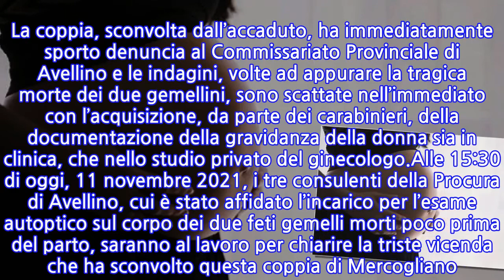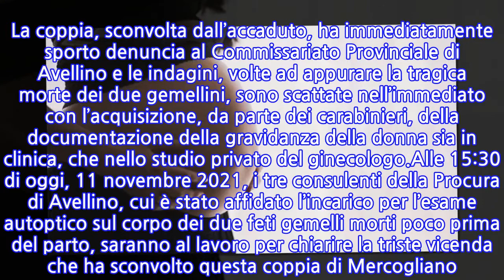Avellino, gemellini muoiono poco prima del parto: oggi l’autopsia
Tragedia per una coppia di Mercogliano, in provincia di Avellino, che ha perso i suoi due gemellini poco prima del parto. I genitori, sotto choc, hanno annunciato il decesso dei loro piccoli e la Procura di Avellino ha deciso di far luce sull’accaduto, aprendo un’inchiesta.Le indagini sono affidate ai carabinieri che hanno sequestrato tutti gli atti, tra cui la documentazione relativa alla gravidanza della donna, originaria di Mercogliano, che l’aveva ormai portata a termine. Il ginecologo che ha seguito la gravidanza della donna è finito nel registro degli indagati, consentendo a quest’ultimo di potersi difendere nelle sedi opportune La futura mamma aveva effettuato gli ultimi controlli di routine prima del parto da poco tempo e la data in cui i gemellini sarebbero nati era stata già fissata. Ma, nel corso di uno di quei controlli, i sanitari hanno scoperto l’assenza del battito dei piccoli. La coppia, sconvolta dall’accaduto, ha immediatamente sporto denuncia al Commissariato Provinciale di Avellino e le indagini, volte ad appurare la tragica morte dei due gemellini, sono scattate nell’immediato con l’acquisizione, da parte dei carabinieri, della documentazione della gravidanza della donna sia in clinica, che nello studio privato del ginecologo.Alle 15:30 di oggi, 11 novembre 2021, i tre consulenti della Procura di Avellino, cui è stato affidato l’incarico per l’esame autoptico sul corpo dei due feti gemelli morti poco prima del parto, saranno al lavoro per chiarire la triste vicenda che ha sconvolto questa coppia di Mercogliano. I tre consulenti sono Carmen Sementa, insieme ai dottori Vincenzo Iorio e Giuseppe Botta, che dovranno effettuare l’accertamento irripetibile, ognuno nel suo ambito di competemza. Al momento il solo indagato resta il ginecologo di fiducia della 41enne che l’ha visitata l’ultima volta giovedì 4 novembre, programmando il parto cesareo per lunedì 8. Solo arrivata in clinica, la donna ha fatto l’agghiacciante scoperta: il tracciato non rispondeva ed i parametri vitali dei gemellini erano negativi. Il noto professore di Avellino è difeso dall’avvocato Edoardo Volino, mentre la coppia dal penalista Gaetano Aufiero.
INFORMATION
• Source: news